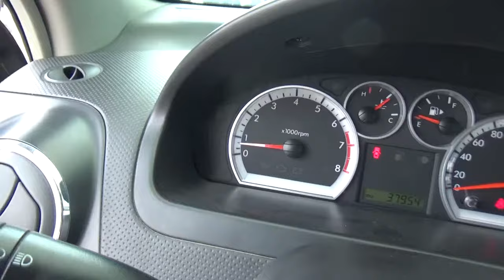Chevrolet / Aveo / 2017 - HL252461